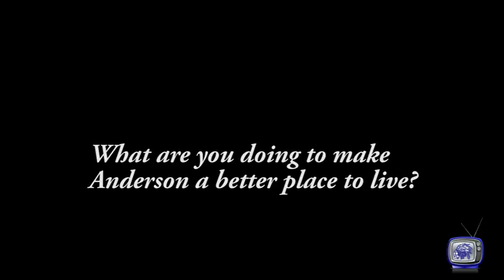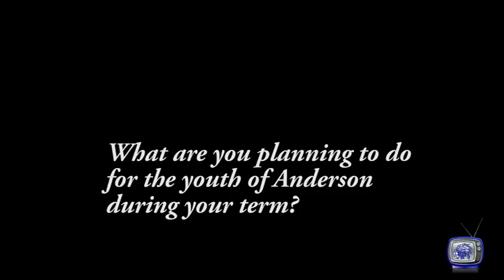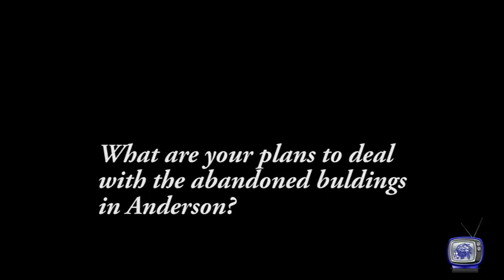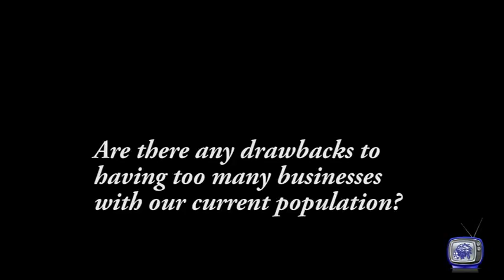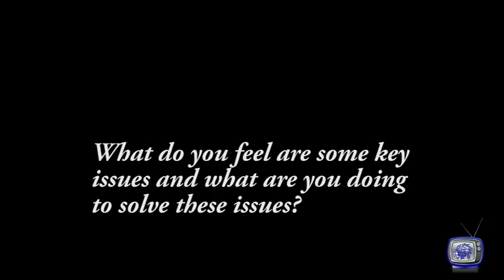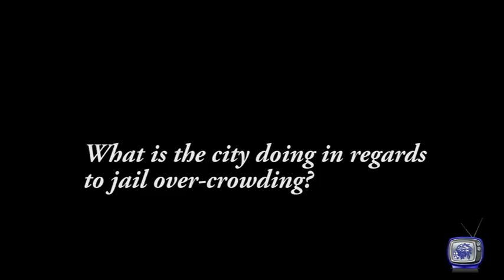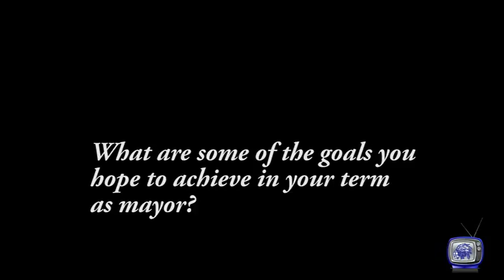Mayor Broderick at APA